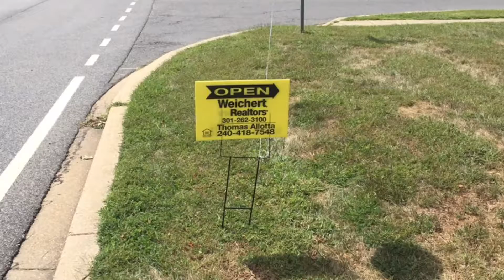11806 lisborough rd open house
Check out this open house video we did for 11806 lisborough rd.